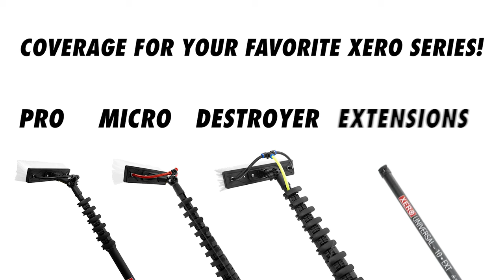XERO's Unheard Of Warranty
It's an open secret... XERO has DOUBLED their warranty from 6 years to 12! With this kind of support behind America's most trusted Water Fed systems and poles, you'd be a fool to not gear up with XERO.

0:00 - Intro
0:09 - XERO Carbon Fiber Warranty
0:31 - XERO Systems Warranty
0:54 - Additional Warranty Information
1:07 - Outro